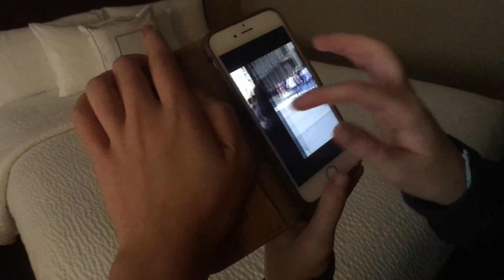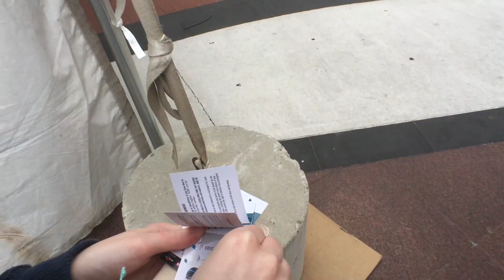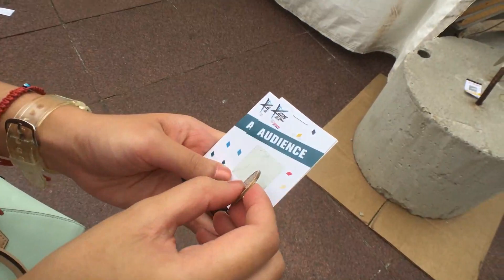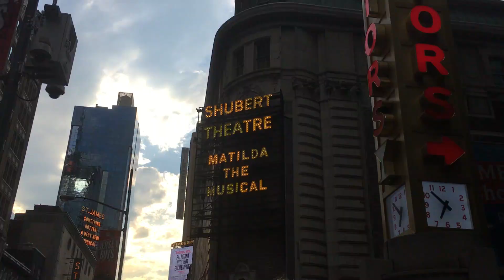Spotting Seventeen in Public & KCON NY Early Registration | LameVlog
What a crazy and giving day at New York! Can't wait for the rest of the weekend.